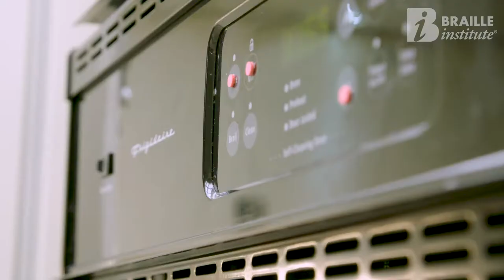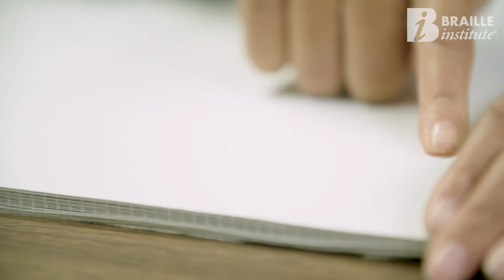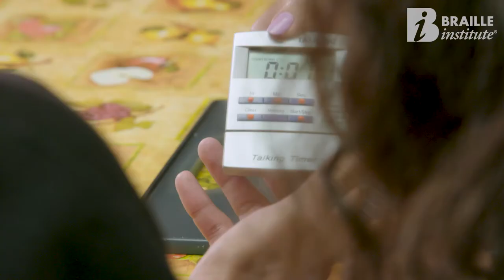Denver Nonprofit Fundraising Video Production — Braille Institute fundraising video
This is a nonprofit fundraising video production produced for the Braille Institute.